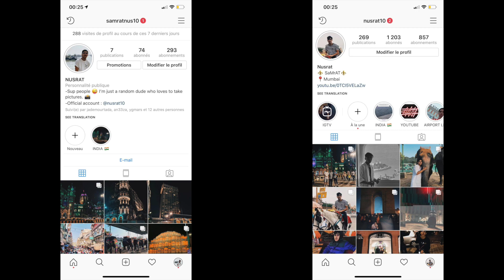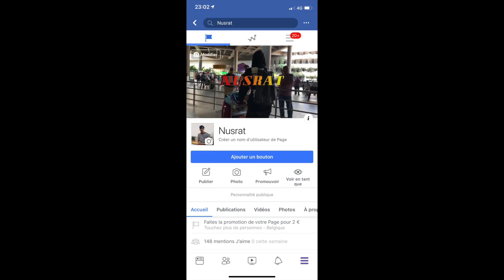NUSRAT - PRYNCE X & YOUNG MAR$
Salut tout le monde !! 👋🏽 j’espère que vous allez tous bien !!! Voici une nouvelle vidéo que j’ai filmé. J’ai pu supporté PRYNCE X et YOUNG MAR$ qui sont pour moi plus que des amis, c’est de frangins !!! Donc si vous voulez supportez et que vous avez kiffez la vidéo, likez et partagez la vidéo. 🤘🏽😜❤️

•Music utilisé/used:

Bleu guns, by YG Mar$

Blasian Prynce, X, by PRYNCE X

Je vous mets en-dessous des liens pour que vous puissiez suivre nos comptes insta, Facebook et soundcloud. 😘 ENJOY ⚡️